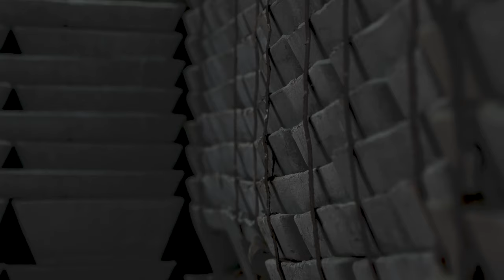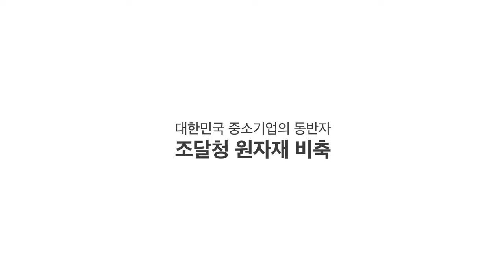대한민국의 숨어있는 금속보물창고! 군산 원자재 비축기지 [원자재비축기지 홍보영상]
원자재·물자를 정부가 직접구매·비축하고
수급 지장이 초래될 때 기업에 비축한 원자재를 방출하여
물가안정을 도모하고 국민경제 발전을 지원하는 곳, 조달청 군산비축기지

앞으로도 넉넉한 재고물량으로 원자재를 신속하고 값싸게 공급하겠습니다.